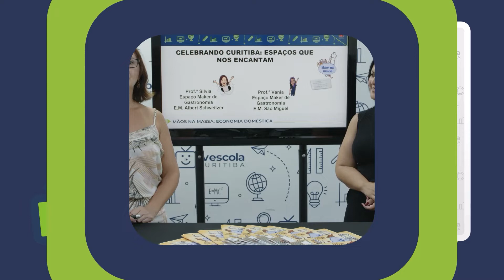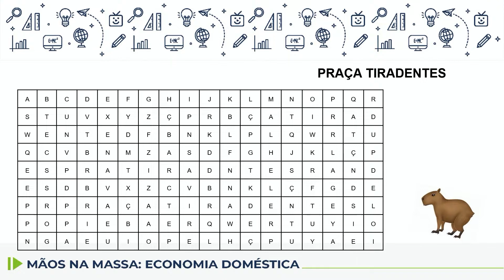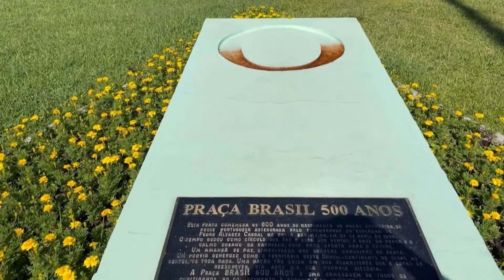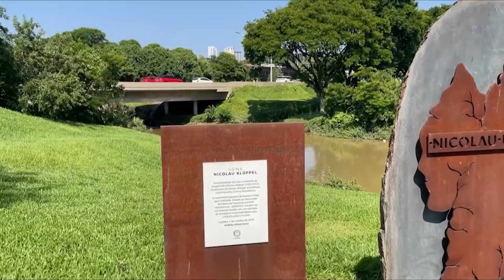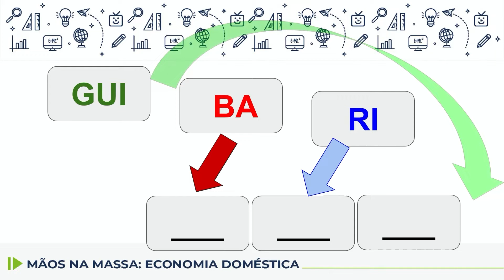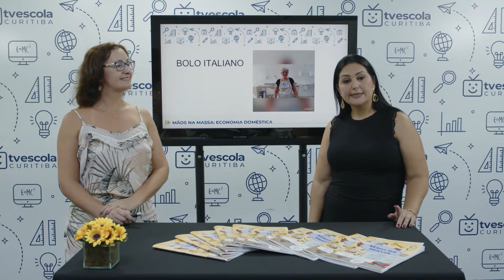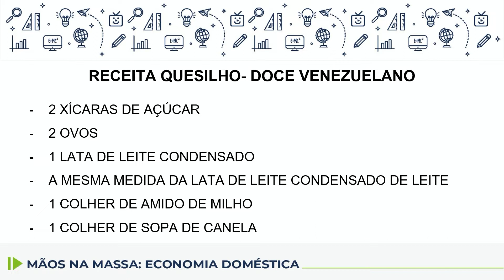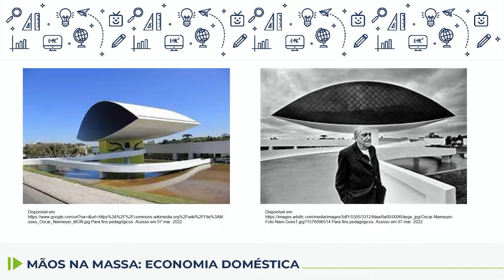Mãos na Massa - Celebrando Curitiba: espaços que nos encantam - 9.º ano - 04/04/2022